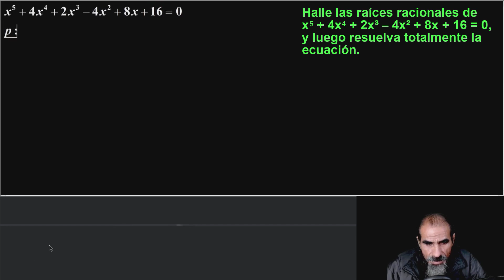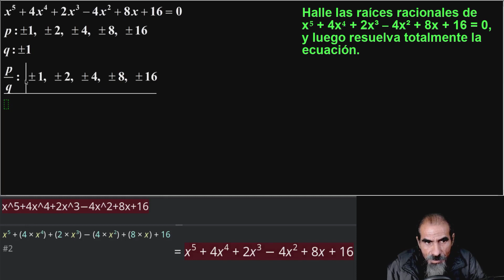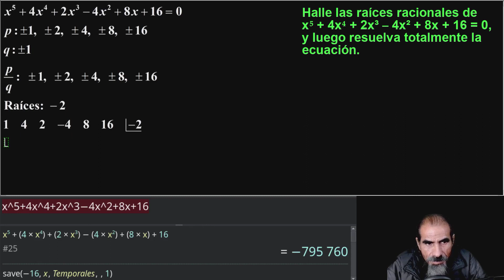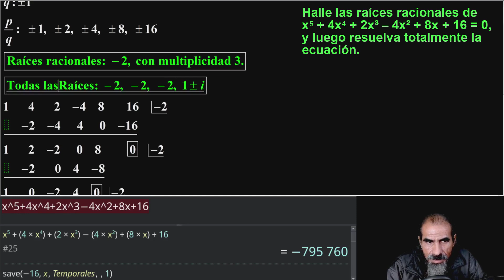Raíces de Ecuaciones Polinomiales Clase 91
Halle las raíces racionales de x⁵ + 4x⁴ + 2x³ ‒ 4x² + 8x + 16 = 0, y luego resuelva totalmente la ecuación.